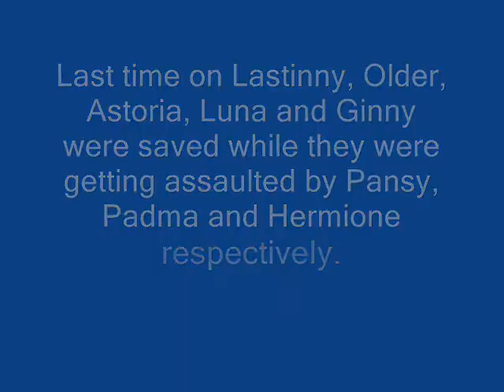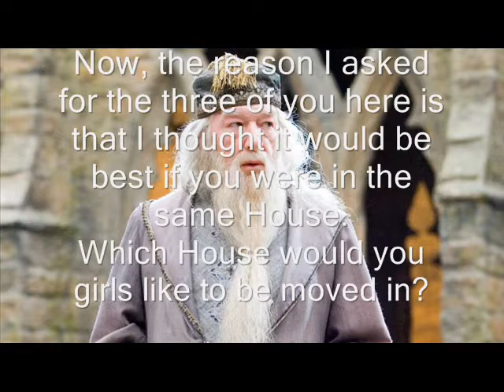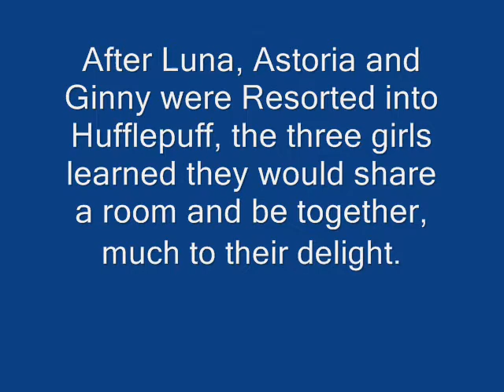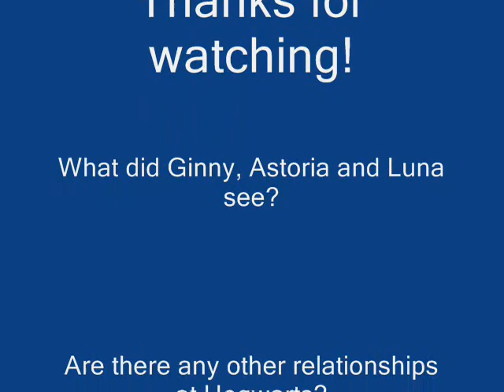Lastinny, Older, Season 1, Episode 3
Try, try again. Enjoy!